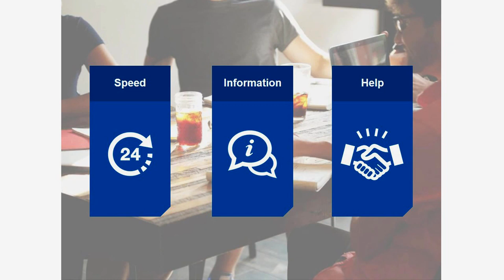Geoff Ball: How well do we know our claims customers?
ILC 3rd annual home claims conference 2015